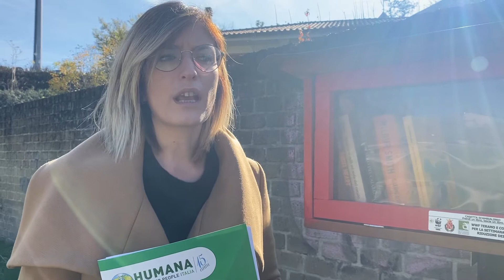Una casetta scambio-libro nel Parco del Vezzola: le iniziative nella Settimana di Riduzione Rifiuti